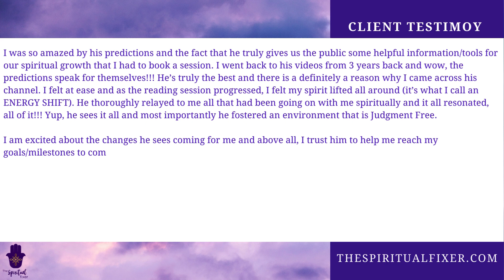The Predictions Speak for Themselves | R.T's Experience with My Work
These are messages from the spirit world. Ready to transform your life in 2024? There is no need to fear.